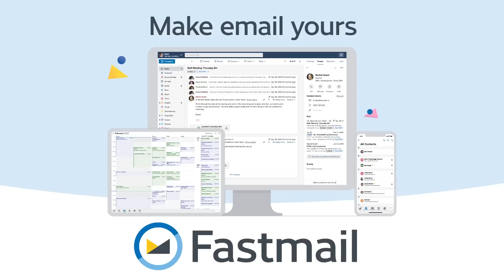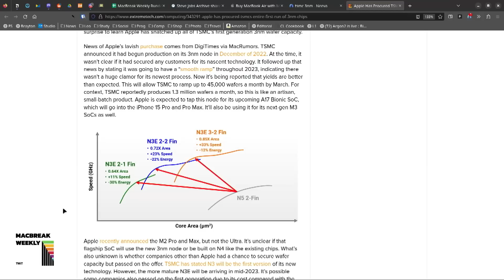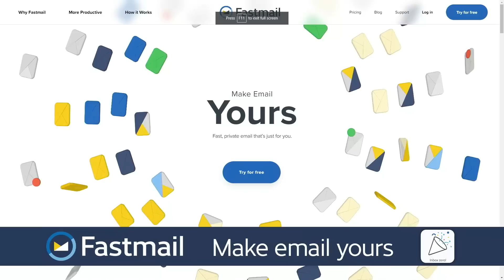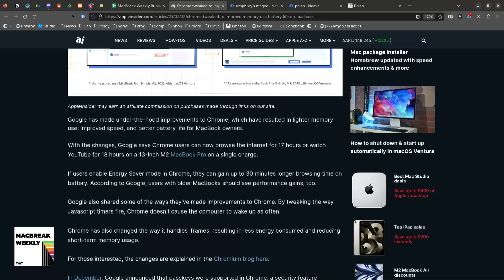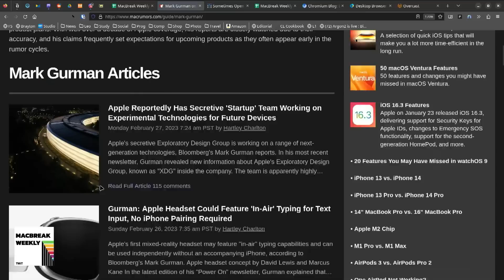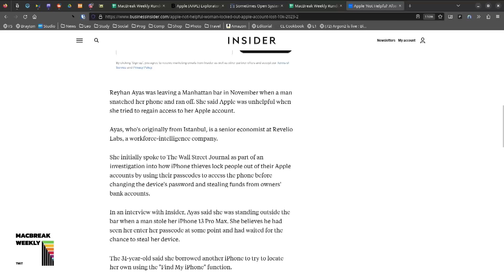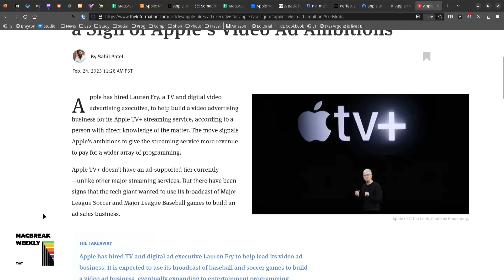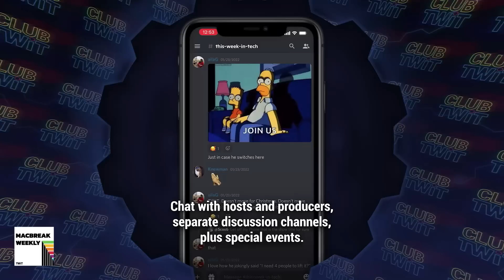Slip Into The Warm Apple Bath - Marco Arment, iPhone SE, Ads on TV Plus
• Steve Jobs Archive shares a special photo memory of the late Apple co-founder with the Mac in 1984.
• Apple has procured TSMC's entire first run of 3nm chips.
• Apple suppliers leaving China.
• New iPhone SE with 6.1-inch OLED display and Apple's 5G chip planned.
• Chrome tweaked to improve memory use & battery life on MacBook.
• Apple's noninvasive blood glucose technology for future Apple Watch reaches 'proof-of concept' stage.
• Schools are banning Apple Watches.
• A woman who got locked out of her Apple account minutes after her iPhone was stolen and had $10,000 taken from her bank account says Apple was 'not helpful at all'.
• Apple: massive decline in net cash.
• Apple takes another step towards ads on TV Plus.

• Andy's Pick: PICO-8 Fantasy Console
• Alex's Pick: Scenario

Hosts: Leo Laporte, Alex Lindsay, and Andy Ihnatko
Guest: Marco Arment